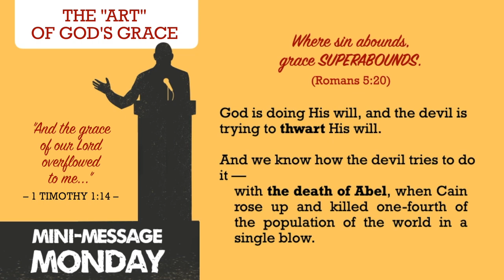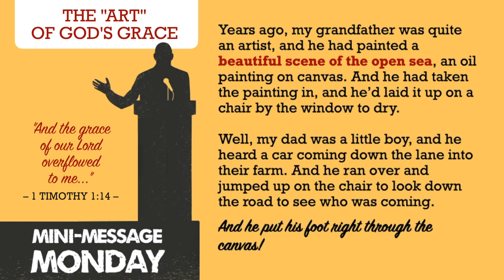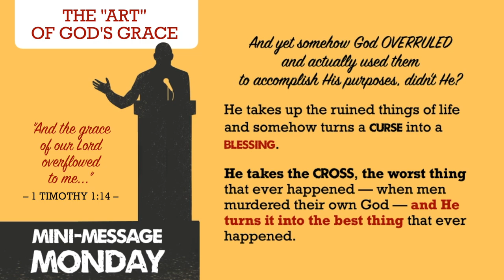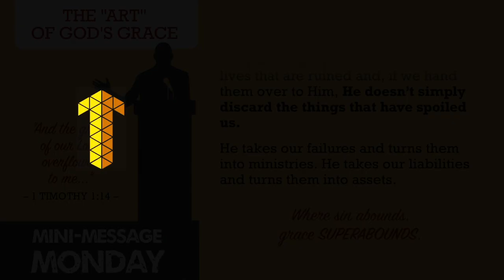Mini-Message Monday: The "Art" of God's Grace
Mini-Message Monday: The "Art" of God's Grace (3.5 mins) — Child of God, do you feel like your past has wrecked your future? Remember that God is the Divine Artist who is able to take the blots of past failure and — mixed with His grace — make something beautiful of your life for His glory!